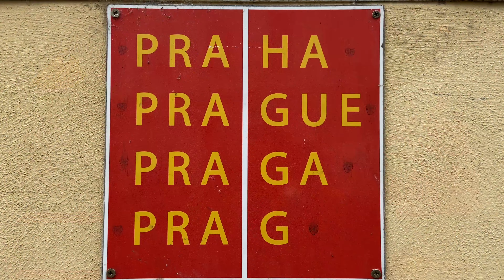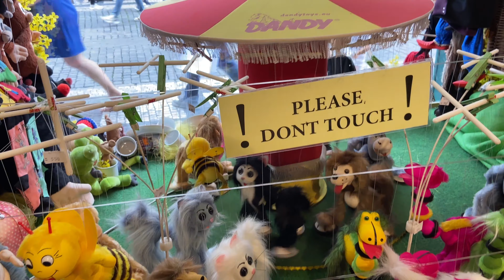Puppets of Czech Republic | Prague puppet history 🇨🇿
Czech puppetry has a long tradition acknowledged by its inclusion on the UNESCO list of intangible cultural heritage. You can find carved wooden puppets as well as finger puppets in every souvenir shop. But did you know that you can go to see a puppet theatre performance? There are nine professional puppet theatres in the Czech Republic, and approximately one-hundred independent groups and three-hundred amateur companies.